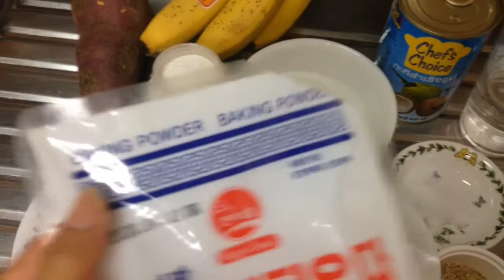ចេកចៀននឹងដំឡូងចៀន ( fried banana&sweet potato )